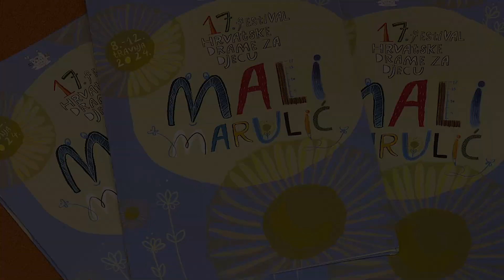17. Mali Marulić - svečano otvaranje i dodjela nagrada za najbolji dječji dramski tekst